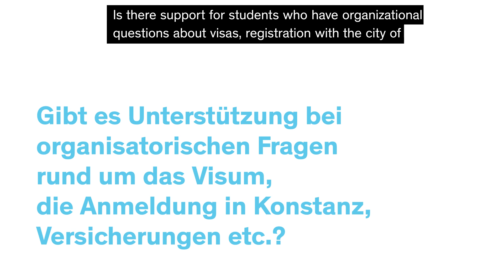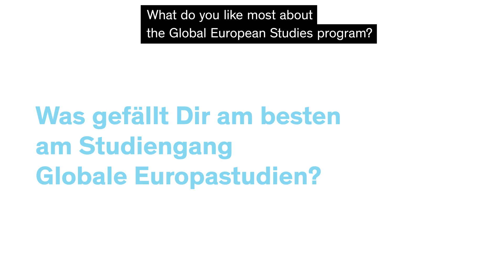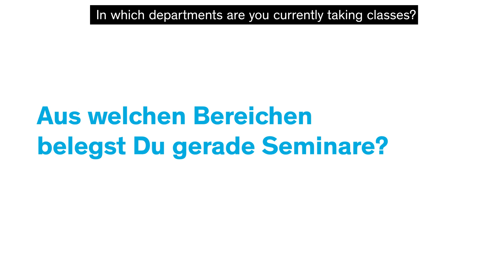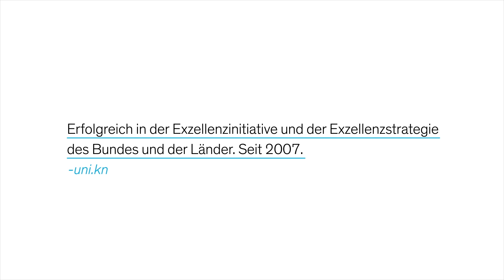Studierende berichten | Komlan Yakpe (Lome, Togo), M.A. Globale Europastudien